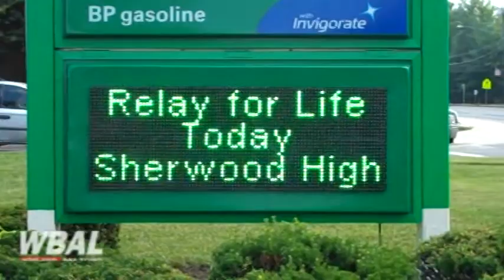Olney Relay For Life 2010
The 2010 Olney Relay For Life was held at Sherwood High School on June 12th and 13th and raised thousands of dollars for the American Cancer Society. The American Cancer Society Relay For Life is a an event that gives communities across Maryland and the nation a chance to celebrate the lives of people who have battled cancer, remember loved ones lost, and fight back against the disease. At Relay, teams of people camp out at a local high school, park, or fairground and take turns walking or running around a track or path. Each team is asked to have a representative on the track at all times during the event. Because cancer never sleeps, Relays are overnight events up to 24 hours in length. Video shot and produced byu WBAL Radio's Scott Wykoff (June 13, 2010)